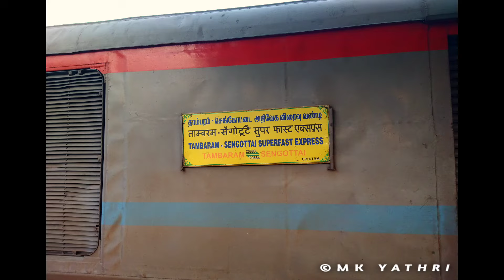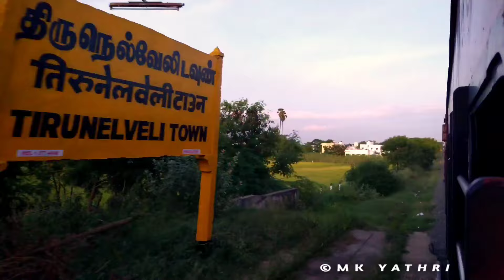Why not Stop the kovilpatti, sattur, Manamadira jn, train no20683/84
This video about the wh not Stop the kovilpatti sattur Manamadira jn train 20683/84

Sengottai to Tambaram super fast express